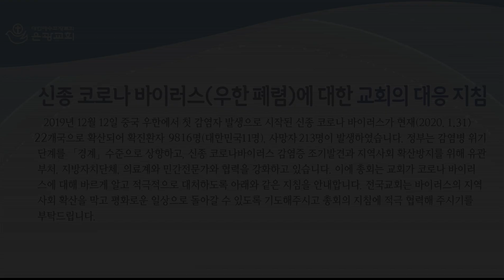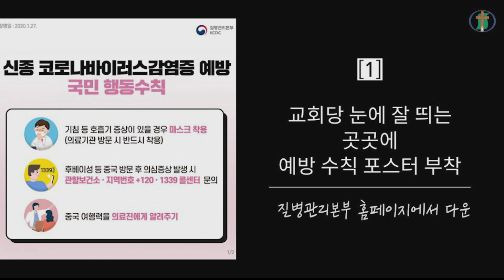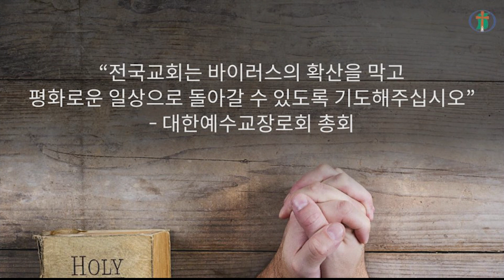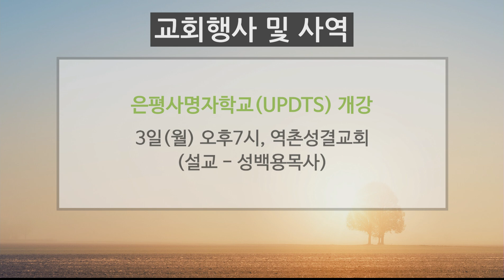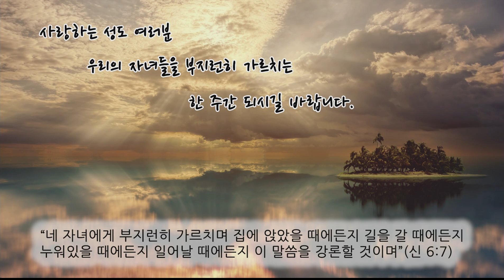20200202 은광교회 주현절 후 제4주, 주일낮3부예배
2020년 02월 02일 주현절 후 제4주,  주일낮2부예배

인도: 최석우 목사

먼저 그 나라와 의를 구하라
곤한 내 영혼 편히 쉴곳과
주의 친절한
따스한 성령님

기도 : 이선구 장로

[설교]
"내가 무엇을 가지고 나아갈까" (미가 6:1~8) / 성백용 목사

나는 오늘도 가네

■ Piano_ 민현주 / Synthesizer_ 김은경/
B.Guitar_ 최효남 / Drums_ 유용진
■ Vocal _ 박선주 김광률 최애영 최자림 김병조 정유혜
■ Live Engineer & Record_정준호
■ Live Mix_정준호
■ 영상,조명팀_ 김홍수 송형국
■ 자막/편집_김종남 김도형